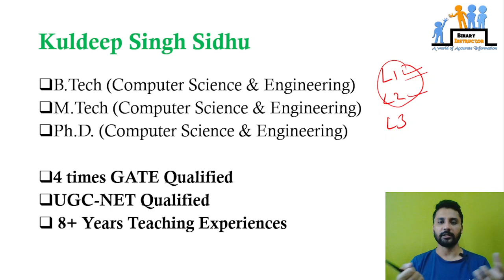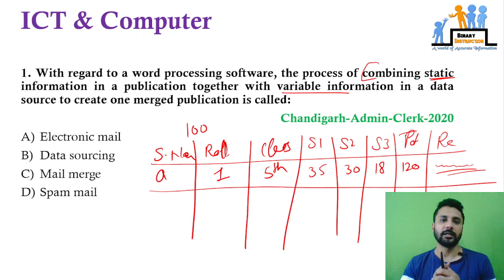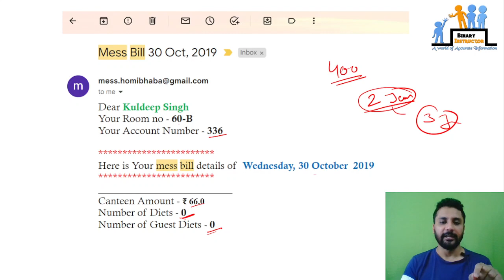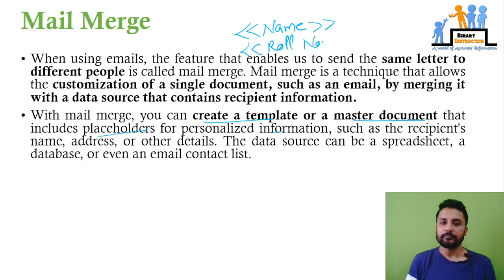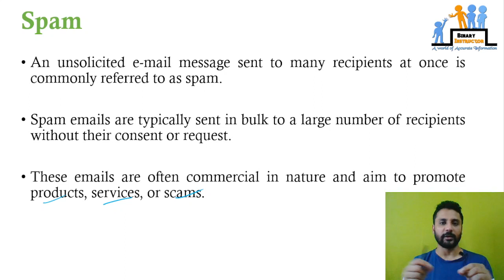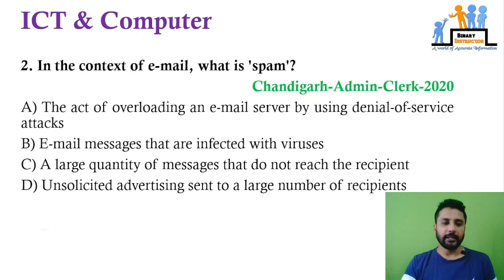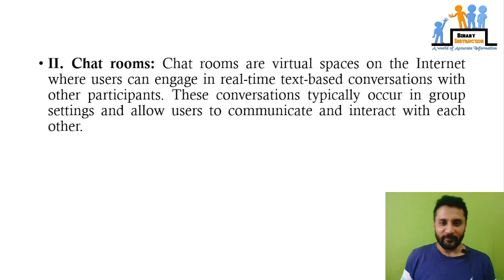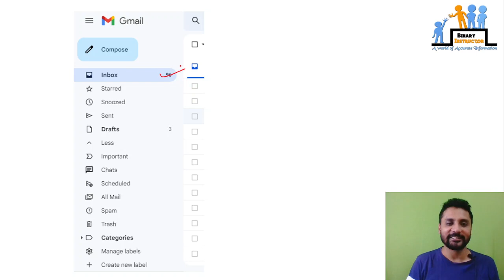Chapter - 10 Email (Level-2----Medium)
Enroll in PYQs Test Series

These tutorials are specifically designed for aspiring candidates appearing for competitive examinations such as Punjab Patwari, Excise Inspector, Punjab Constable, and Punjab Sub-Inspector.
Our videos cover a wide range of subjects including basic computer knowledge, Microsoft Office tools, internet usage, programming concepts, and more. Our aim is to provide clear and concise explanations that are easy to understand and follow along with. We also include practical examples and tips to help you master these skills quickly.
Whether you're just starting out or looking to brush up your existing knowledge, our tutorials are perfect for all levels of learners. So join us and start preparing for your dream career today!